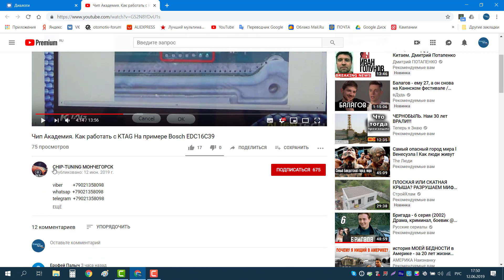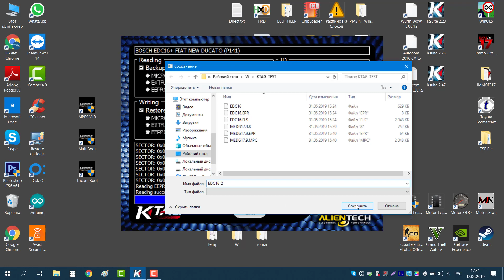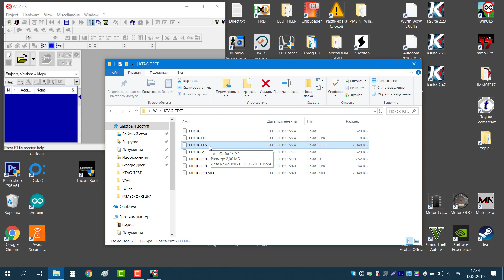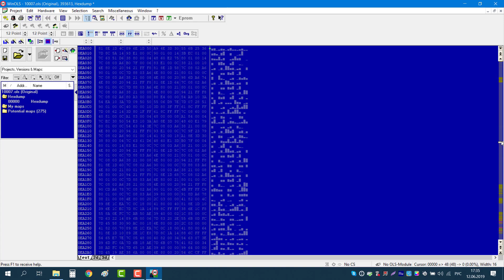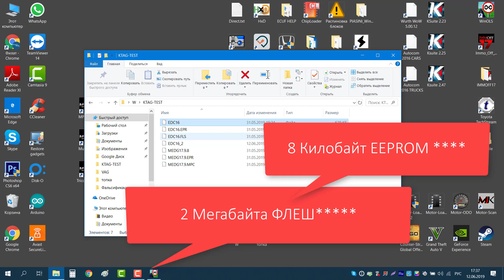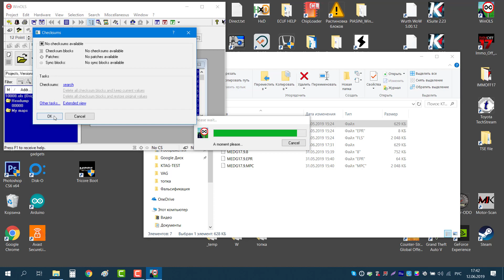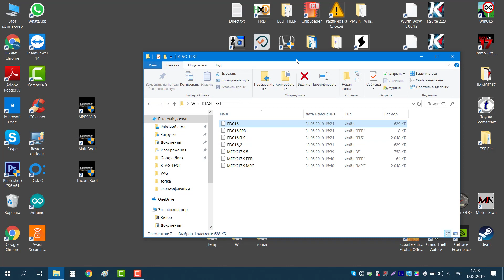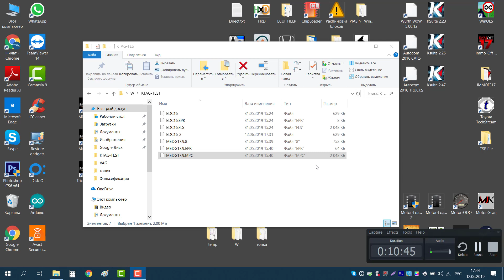K-TAG ОСНОВЫ ОСНОВ // Длинное обучающее видео о ЧИП тюнинге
Как этим оборудованием безопасно пользоваться:
Смотрите этот плейлист:

Skype: filat_ogorodnikov